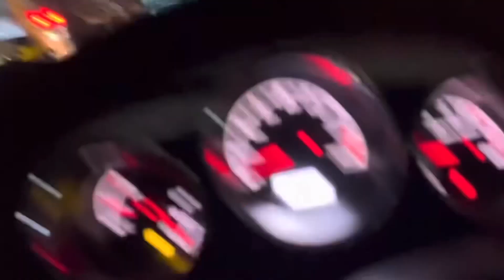New Thar vs Old Thar | Tug Of War Gone Extremely Wrong 😑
Hi I’m Chetan Panwar
From Delhi, I Love to Explore…  here you will see more of Travel, Food and Car related  videos and vlogs